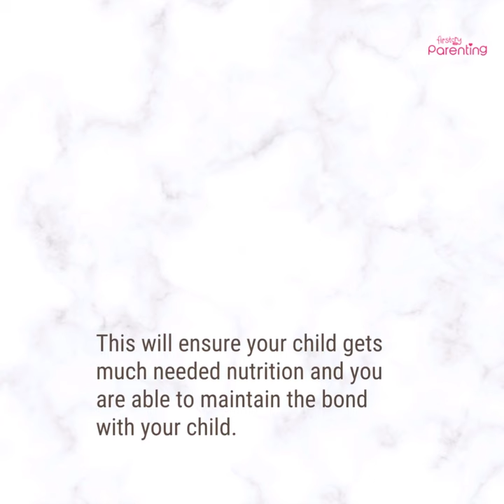Easy and Effective Ways to Increase Milk Supply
Are you looking for solution to increase your breast milk supply. Here are some easy and effective ways that can help you increase your milk supply.